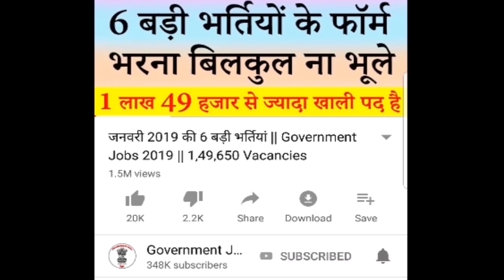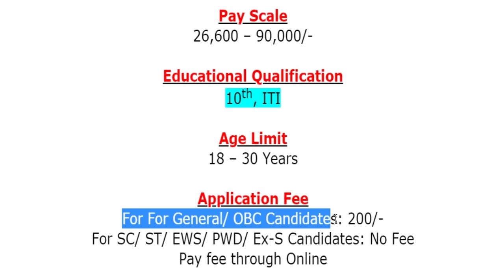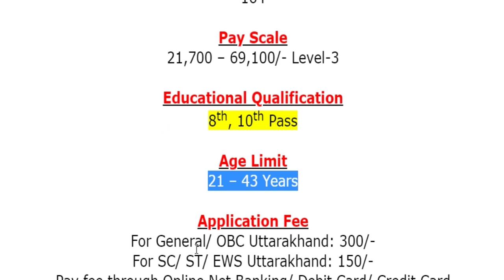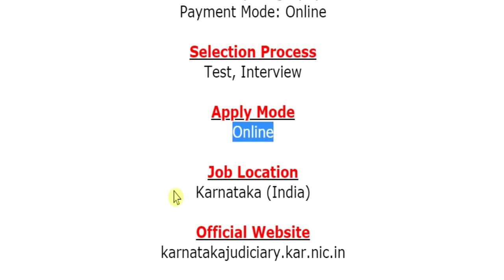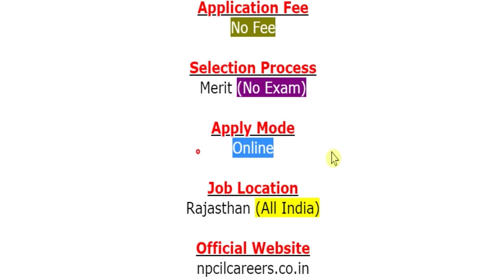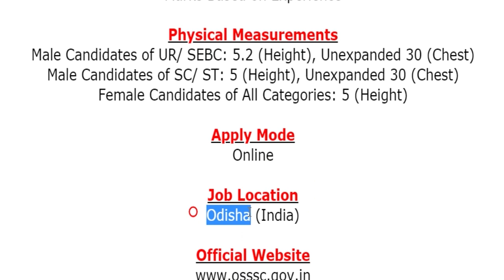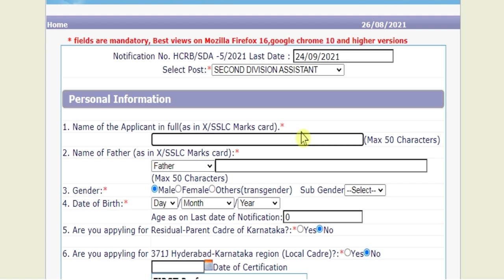27 अगस्त 2021 की 5 बड़ी सरकारी नौकरी #1021 || Government Jobs 2021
The various organizations has been released various latest notifications for the recruitment of Workpersons (Grade-III), Driver, Second Division Assistant (SDA), Trade Apprentice, Livestock Inspector (पशुधन निरीक्षक) & Other Jobs.
For more info regarding Top 5 Government Vacancy of the 27th August 2021 such as vacancies, eligibility, dates & other please visit given below link……...

UKSSSC Driver Recruitment 2021
High Court Recruitment 2021
Karnataka High Court Recruitment 2021
SDA Recruitment 2021

If you have queries and suggestion related to Top 5 Government Vacancy of 27th August 2021 you can comment in the given below comment box.